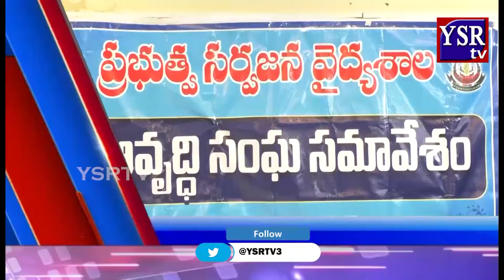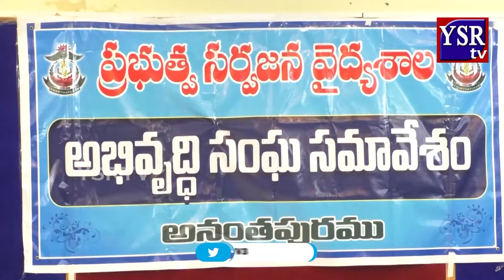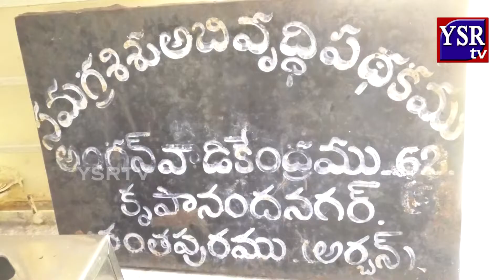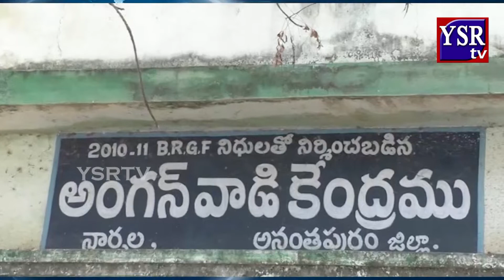ఆసుపత్రిలో వైద్యులు పనితీరు మార్చుకోకపోతే చర్యలు తప్పవు.. జిల్లా కలెక్టర్ హెచ్చరిక..||YSRTV